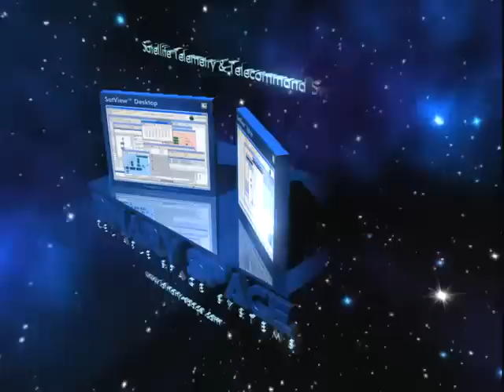This Week in Space - September 5, 2010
A massive booster roars to life in Utah test, taking out the trash space station style, planning an asteroid mission and NASA mixes up fake vomit in the lab!